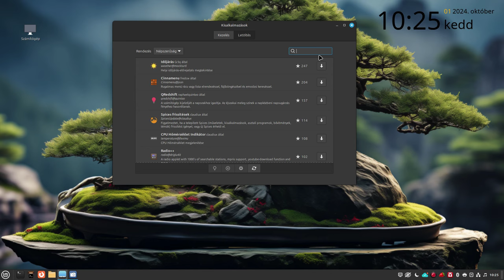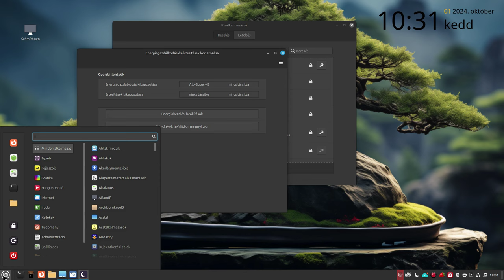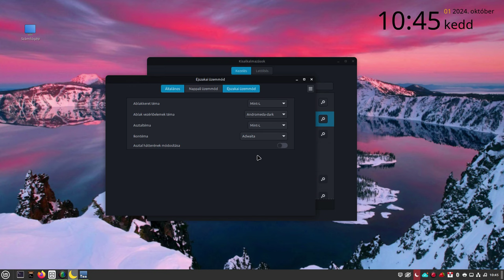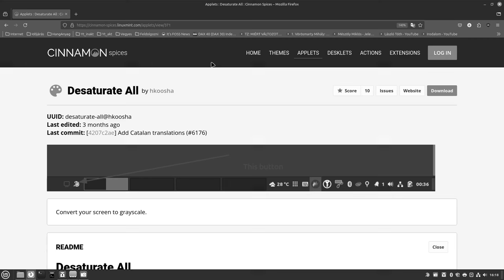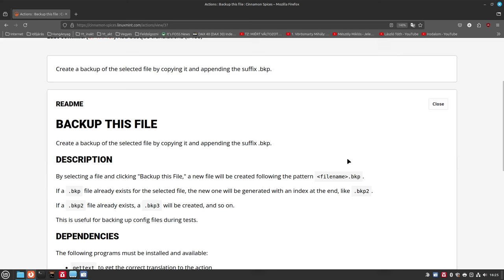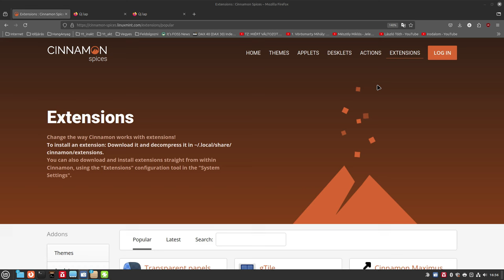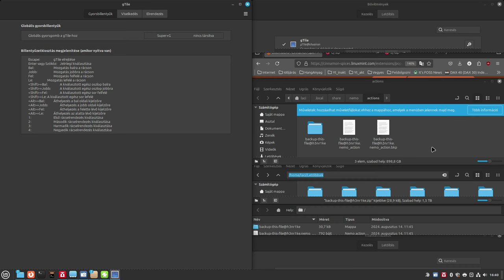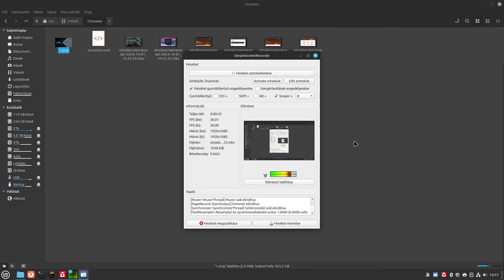Cinnamon rendszerhez pár kiegészítő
Ahogy a cím is mutatja: a Cinnamonhoz mutatok pár érdekes (vagy érdektelen) kiegészítőt.

Jó Linuxozást!